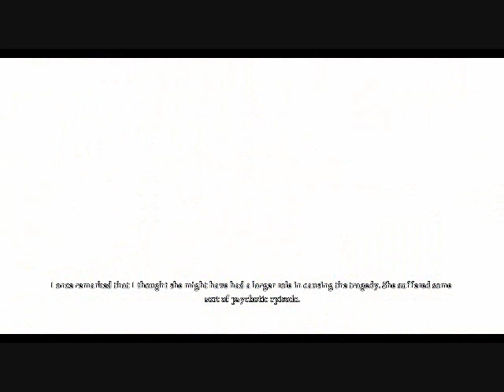Let's Play Alice Madness Returns: Part 13 Where is the bottle going?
Part 13 of my Alice MR let's play.  Sound adjustments, flying bottles, and teapot gernades.  Just the average day in wonderland.